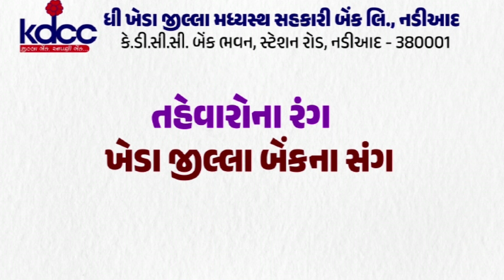ખંભાત : ધોરણ - 12 સાયન્સનું પરિણામ 81.79% અને સામાન્ય પ્રવાહનું પરિણામ 90.90% જાહેર થયું